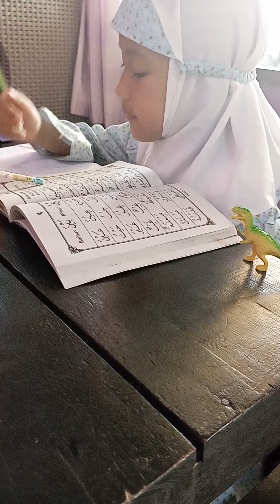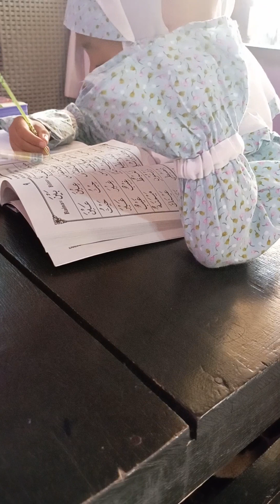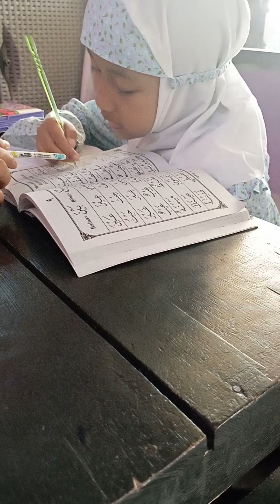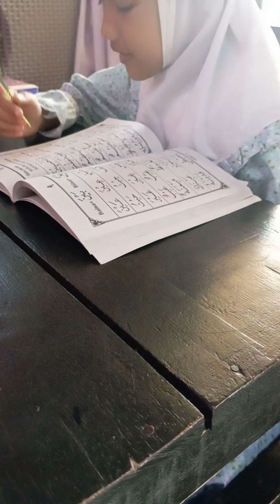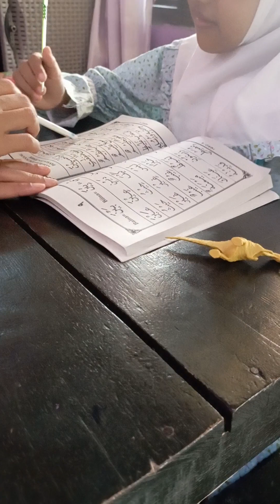Balqis mengaji iqro' jilid 4 hal 7-8